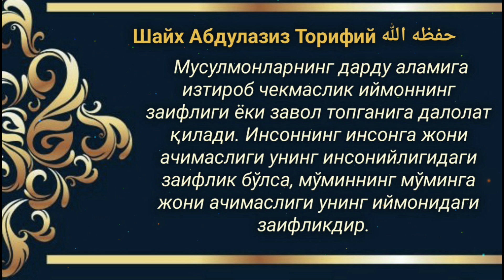55-Дарс: Ваҳий нозил бўлиш кайфияти ва рисолат аввалидаги ҳодисалар | Шайх Абдуллоҳ Зуфар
1. Мусталаҳ хадис: 7 дарс:

2. Сахих бухорий ва муслимда бўлмаган барча саҳиҳ ҳадислар муснад тўплами

3. Усул эътиқоди аҳли сунна вал-жамоа (лаликаий): 145 та дарс:

4. Усулул-фиқҳ: 31 та дарс:

5. Ал-узру  билжаҳл: 60 та дарс:

6.  Ҳукм: 45 та дарс:

7.  Номоз ҳукми:  39 та дарс:

8.  Талбиси иблис: 54 та дарс:

9.  Рофъул-малам:  12 та дарс:

10. Исломни бузувчилар 35 та дарс:

11. Тавҳид дарси:  93 та дарс:

12.  Аёллар дарслари:  33 та дарс:

13.  Ақийдатул воситийя: 40 та дарс:

14.  Фойда ва қоидалар:  204 та

15.  Аддурус фил китман: 10 та дарс:

16.  Тафсир дарслари: зухруф сурасигача: 160 та дарс (давом этмоқда)

17.  Фиқҳул АВЛАВИЙЯТ: 63 та дарс:

18.  Нусрат ва Тамкин: 83 та дарс:

19.  Адабул муфрод: 216  та дарс:

20.  Ухдуд қиссаси: 27 та дарс:

21.  Фитан:  46 та дарс:

22.  Усулут тафсир: 66 та дарс:

23.  Умдатул аҳкам:  200 та дарс:

24.  Адда ва дава:  78 та дарс:

25.  Қуръон қиссалари: 187 та дарс:

26. Муслима аёл Аҳкомлари: 60 та дарс:

27.  Ҳиммат: 9 та дарс:

28.  Ибн Можа:  329 дарс (давоми этмоқда)

@MARUZALAR_123 Эътиқод дарс силсиласидан:
55-Дарс: Ваҳий нозил бўлиш кайфияти ва рисолат аввалидаги ҳодисалар.

Ассаламу алайкум!